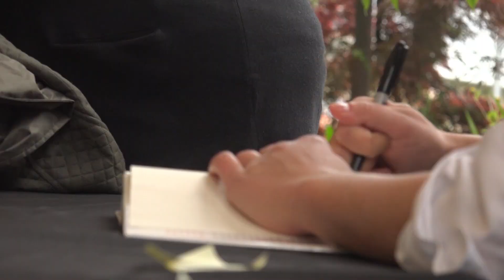Eileen Myles: Why I Write [CC]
In this time of social and political upheaval, poet and writer Eileen Myles is seeking to transcribe what feels like a series of ever changing moments into linguistic permanence. “Time itself has a kind of optic quality,” they note in their new book For Now (Why I Write), “it really takes so much time to become a writer and you have to be able to roll in time itself”. Join Myles and author Lynne Tillman for an intimate conversation about how the creative process can help us live in and through the present.

This week's programs presented with the support of Southwest Airlines.

Order the book For Now (Why I Write) online at Seminary Co-op